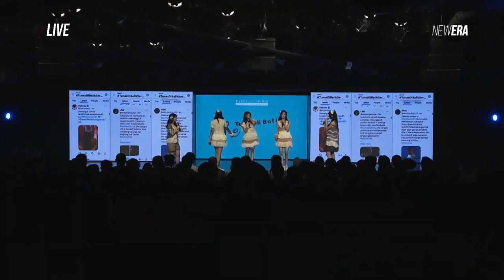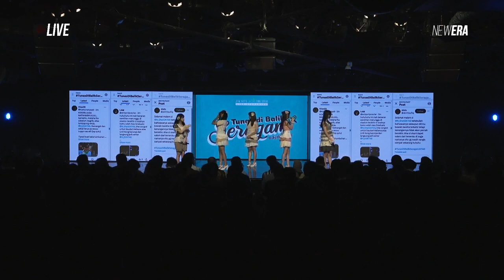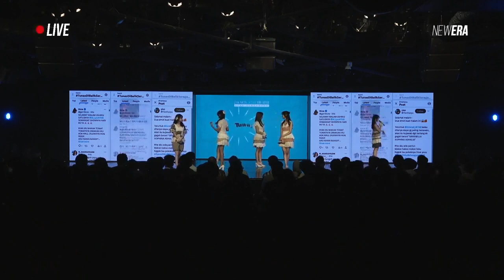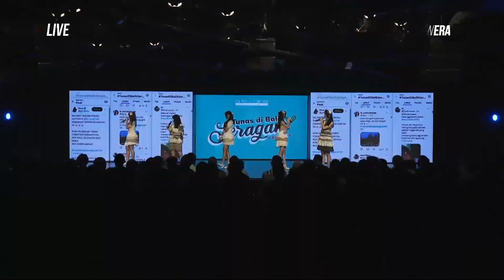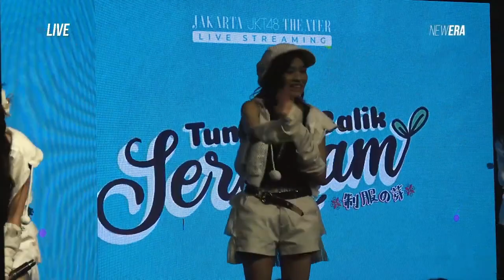SnM 2 Mei 2024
Tunas di Balik Seragam (Seifuku no Me) JKT48 | 2 Mei 2024

Admin akan amat sangat berterima kasih atas donasi yang diberikan karena channel ini tidak dapat dimonetize. Mohon dukungannya. Terima kasih.